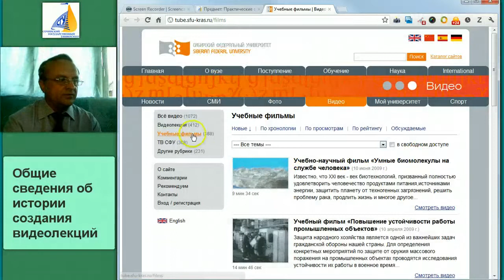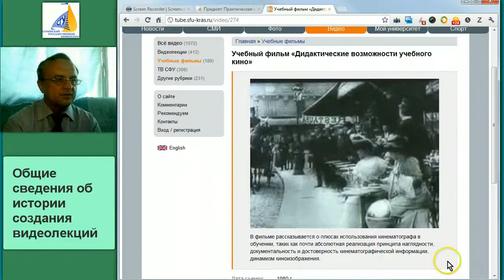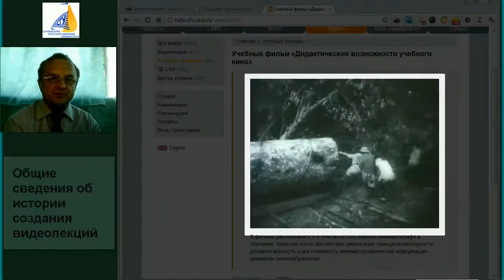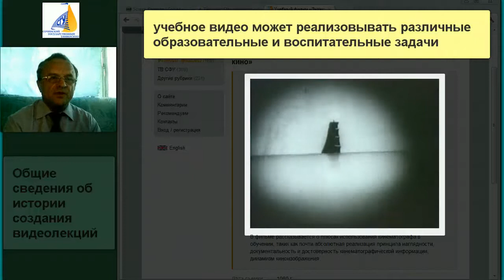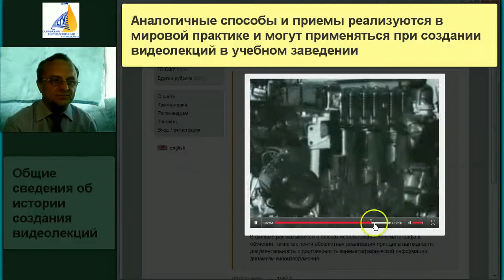Общие сведения из истории создания видеолекций